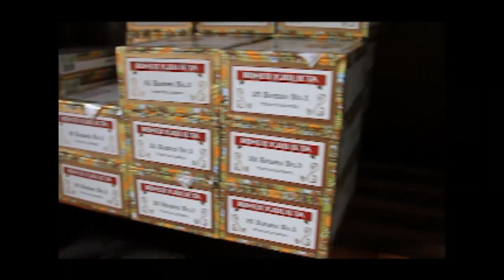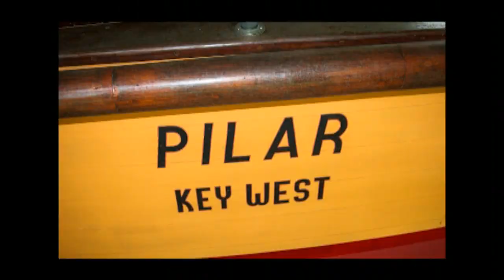Angler West 198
The region's highest rated, most watched fishing show.

Fish the waters of California and other western states with expert anglers through the lens of videographer, Justin Wolff. Watching Angler West TV will make you a more successful angler. Guaranteed.

Since 2003, Angler West TV has brought relevant, interesting and informative fishing related programing to west coast viewers. With the highest ratings of any fishing show airing on the west coast, Angler West TV delivers the type of programing that inspires viewers to get out there and go fishing themselves.

El Dorado County is rich in fishing opportunities, and we have many devoted local anglers among Foothill 7 TV viewers. Justin Wolff's show entertains and educates by taking you along with professional guides and anglers on relevant, realistic fishing excursions that will give you the knowledge and techniques to succeed.